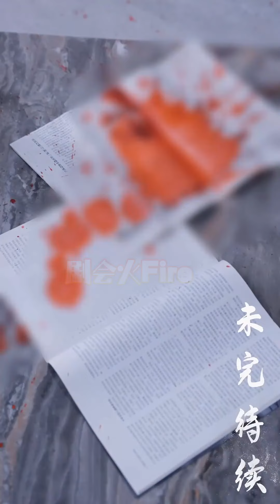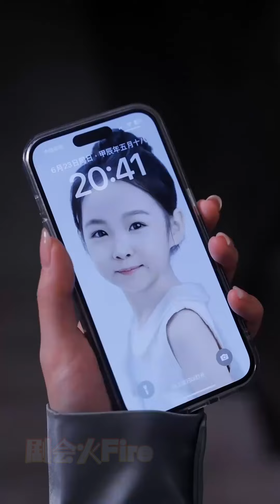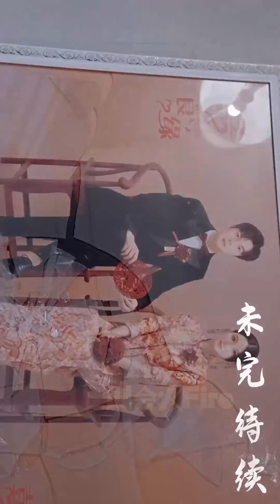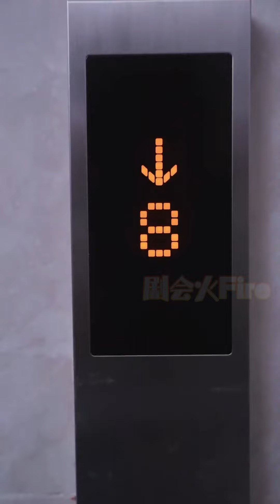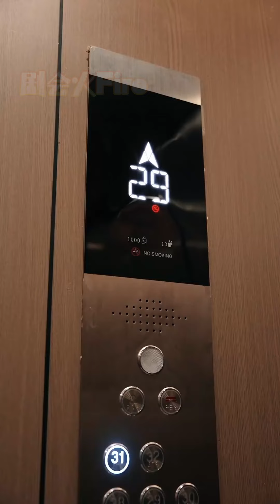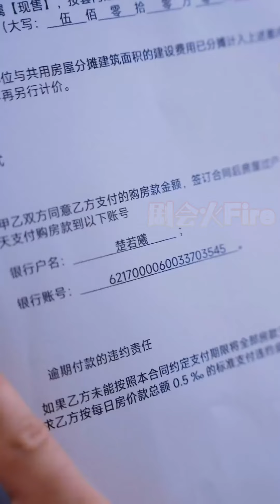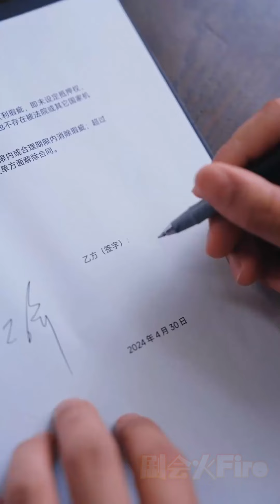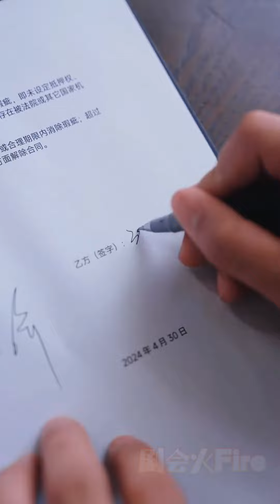【絕地反殺】馬士堯&姚依凡| 結婚三年，她意外成了植物人，卻在期間撞破了老公的真面目，醒來之際她恨意愈濃，為了母親和女兒，她開始準備反殺開撕！ 《從植物人醒來後開撕》剧会火